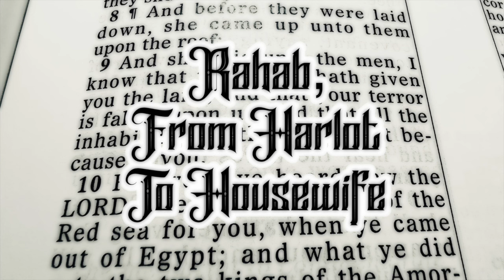Rahab, Harlot To Housewife (Joshua 2) (Virtuous Woman Series)